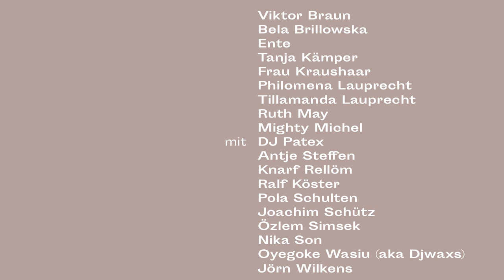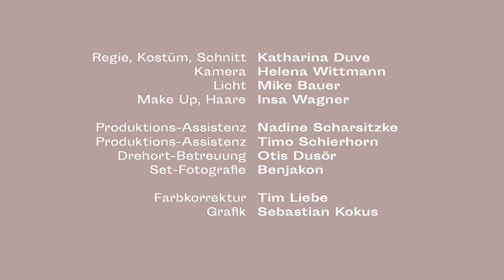School Of Zuversicht - Nur weil du mir deine Wunden zeigst bist du noch lange nicht mein Heiland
School Of Zuversicht live:

13. August Gänge Viertel Hamburg
14. August Platz Hirsch Festival Duisburg
19. August Release Party Hanseplatte Hamburg
26. August Pop Kultur Festival Berlin
18. September Pudel Open Air
3. Oktober about blank Berlin

Das Video "Nur weil du mir deine Wunden zeigst bist du noch lange nicht mein Heiland"

mit: Viktor Braun, Bela Brillowska, Ente, Tanja Kämper, Frau Kraushaar, Philomena Lauprecht, Tillamanda Lauprecht, Ruth May, Mighty Michel, DJ Patex, Antje Steffen, Knarf Rellöm, Ralf Köster, Pola Schulten, Joachim Schütz, Özlem Simsek., Nika Son, Oyegoke Wasiu (aka Djwaxs), Jörn Wilkens

Kamera: Helena Wittmann
Licht: Mike Bauer
Make Up, Hair: Insa Wagner
Produktions-Assistenz: Nadine Scharsitzke
Produktions-Assistenz: Timo Schierhorn
Drehort-Betreuung: Otis Dusör
Farbkorrektur: Tim Liebe
Grafik: Sebastian Kokus
Set-Fotografie: Benjakon

besonderen Dank an: Timo Schierhorn, Maike Mia Höhne, Bettina Steinbrügge, Anna Lena Grau, Steffen Goldkamp, Hans-Christian Dany, Galerie Melike Bilir, Deichkind Enterprises, Fünferfilm, Auge Altona

Die Schallplatte "An allem ist zu zweifeln" erscheint am 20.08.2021

Kontakt Promotion:
Stephan Rath:

Kontakt Label:
Jakob Groothoff

NEUSTART KULTUR